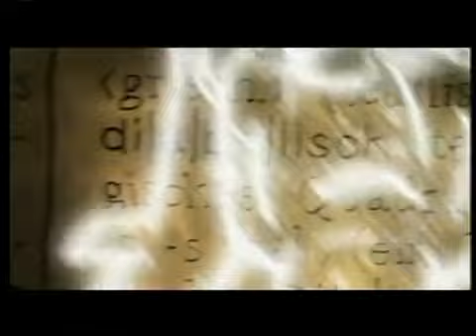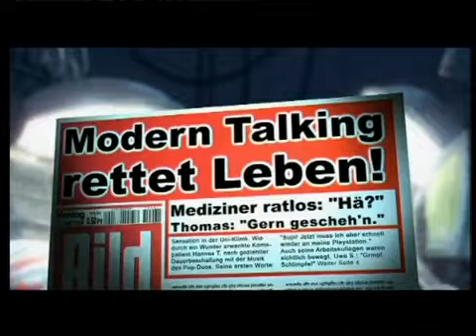Dieter Bohlen - Gasoline